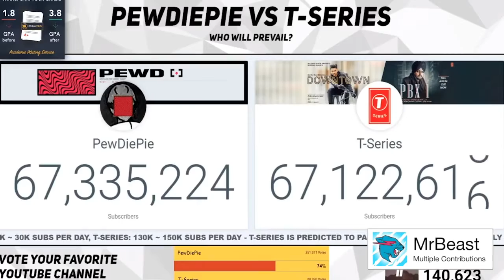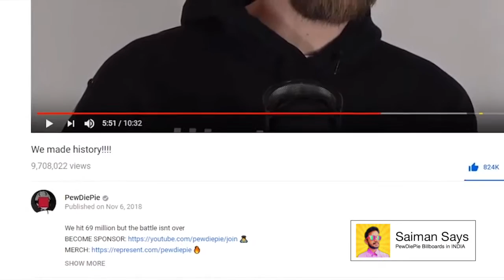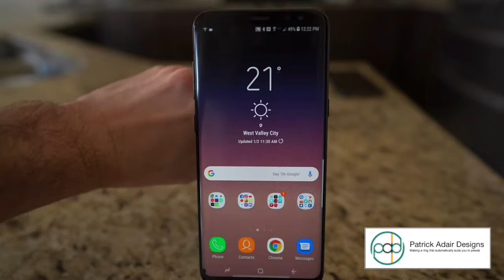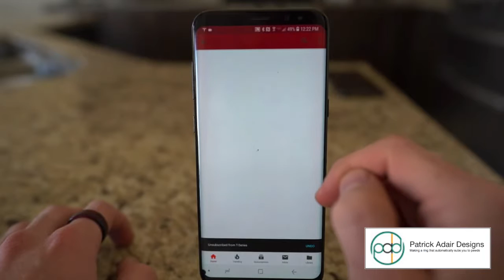The Campaign Against T-Series (Montage)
VIDEO CREDIT:
- MrBeast
- Justin Robetrs
- Saiman Says
- Vlog Creations
- Patrick Adair Designs

switch to ecosia.org - the search engine that plants trees